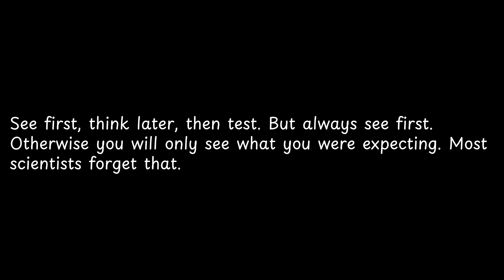See first, think later, then